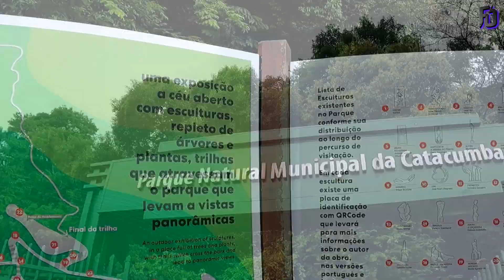Hyundai HB20S Platinum Plus 2022.4 meses esperando a entrega. Desisto ou não?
Nesse Vídeo, falo sobre os 4 meses de espera da entrega do HB20S Platinum Plus 2022, e se devo desistir ou não da compra?